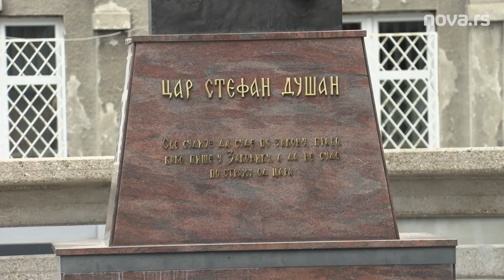Vuletić: Tužilaštvo da ispita Vučića i ostale galamdžije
Profesor Vladimir Vuletić stigao je danas u Više javno tužilaštvo u Beogradu povodom napada i optužbi za pedofiliju, s kojima se proteklih nedelja susreće od strane najviših državnih i stranačkih organa Srpske napredne stranke.

Vuletić se pre ulaska u Palatu pravde obratio medijima rekavši da će podneti zahtev tužiocu za prikupljanje obaveštenja o pedofiliji, kao i da će zatražiti da se predsednik Srbije Aleksandar Vučić ispita o pomenutim saznanjima, s obzirom na to da ga je i on optuživao.

„Došli smo danas ovde moj pravni tim i ja da predamo jedan zahtev za prikupljanje obaveštenja u vezi sa određenim izjavama koje su davane od strane najviših predstavnika izvršne vlasti, a pre svega predsednika republike Srbije a zatim i najviših funkcionera SNS u vezi sa najtežim krivičnim delima, a reč je o delu koje se danas kolokvijalno naziva „pedofilija“. To su stvari koje se ponavljaju izvesno vreme, za koje bih rekao da se definišu ponovo kroz TV suđenja i TV optuživanja. Došli da zahtevamo od predsednika da nam saopšti kakva su njegova saznanja o tome i da li ima neposredna saznanja i opažanja ili je možda pretrpeo neke teže posledice, mi to jednostavno ne znamo u ovom trenutku i želimo da tužilaštvo to ispita“, rekao je Vuletić ispred tužilaštva.

Njegov advokat Ivica Vuković takođe se obratio medijima, rekavši da je profesor Vuletić žrtva medijskog linča iniciranog od predstavnika izvršne vlasti.

Inače, Vuletić i njegov tim su saopštili i da će pozvati sve oni koji u javnom prostoru iznose optužbe na račun Vuletića, a to su predsednik Aleksandar Vučić, Dragan J. Vučičević, Predraga Sarapu, Milenka Jovanova i Marjana Rističevića.

„Izabrali smo da budemo ozbiljni, a ne kao neki koji su sami protiv sebe podnosili krivične prijave što je potpuno suludo. Dakle, mi ćemo danas podneti zahtev za prikupljanje potrebnih obaveštenja“, rekao je advokat Vladimir Terzić.